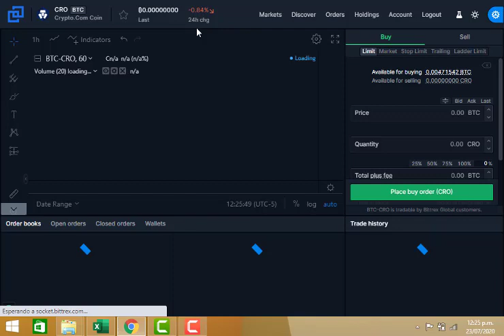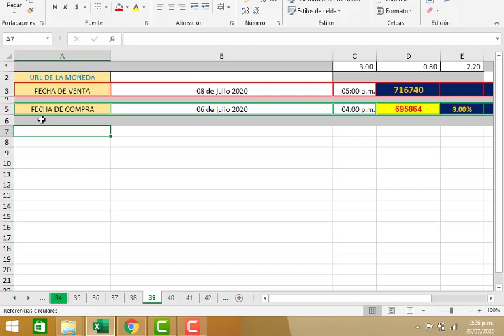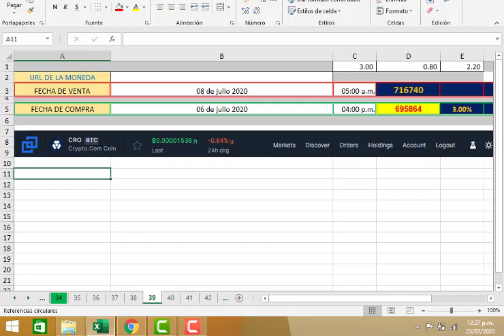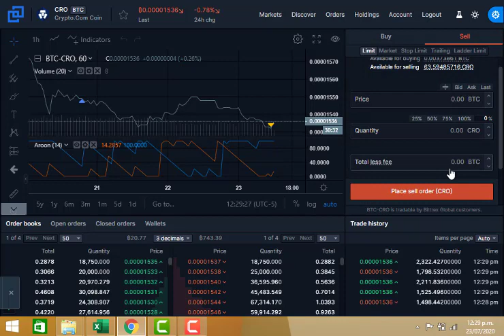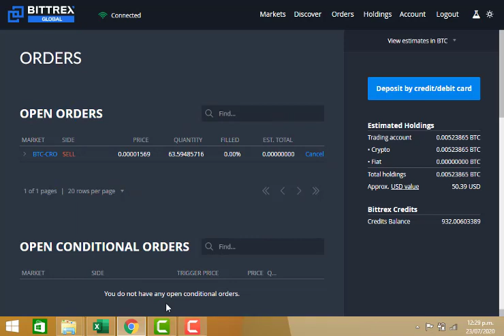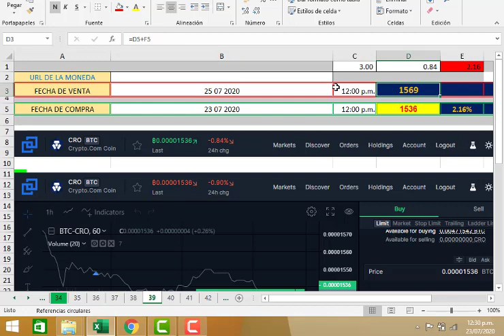scalping al estilo andel - BITTREX JULIO 2020 - TRADING CRYPTOMONEDA PERÚ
scalping al estilo andel